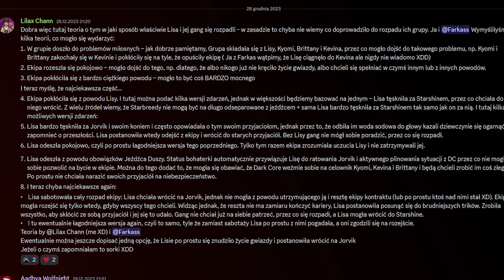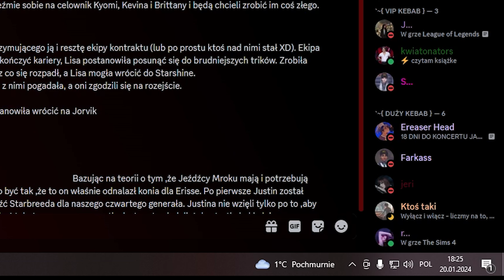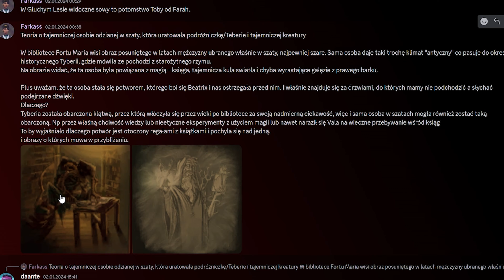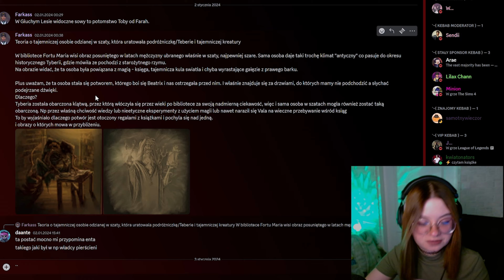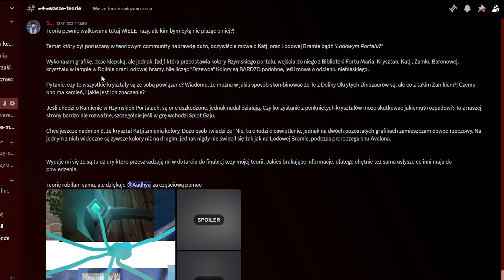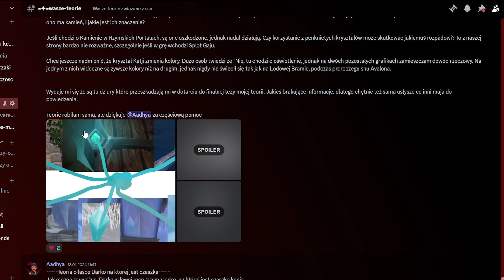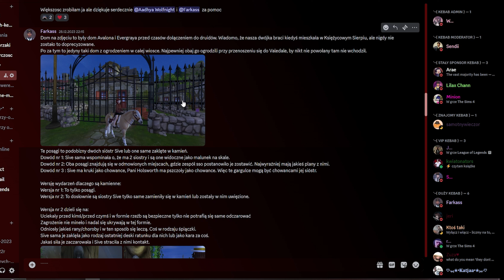Kroniki StarStable | Teorie MOICH widzów | Zespół Lisy, Drzewoczłowiek, Niebieskie Kryształy #21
KOD NA YESSTYLE 5% ZNIŻKI - MARTYNA2001

INSTAGRAM MAX: maxwintertonx

MSP: Maiitte

Alicia Online: Martyniusz